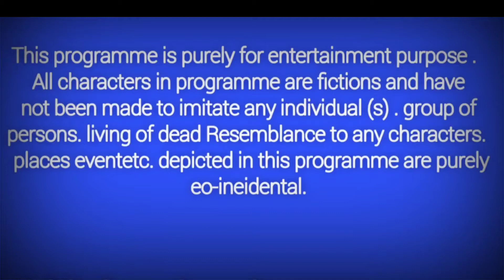দজ্জাল শাশুড়ি । Dojjal sasuri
এই ভিডিওটি একটি শাশুড়ি বৌমার কাল্পনিক নাটক শুধুমাত্র বানানো হয়েছে।

শাশুড়ি বৌমার ঝগড়া।
শাশুড়ি বৌমার